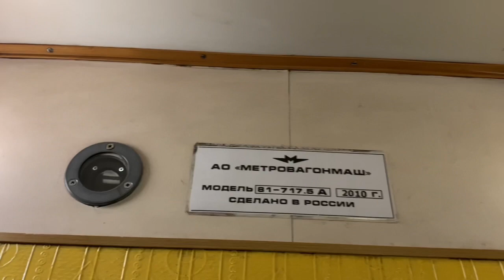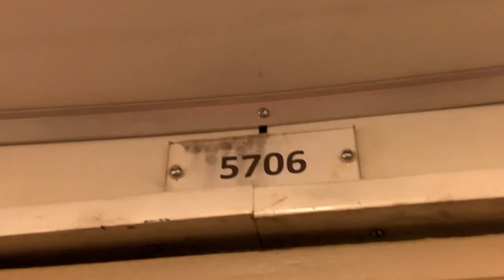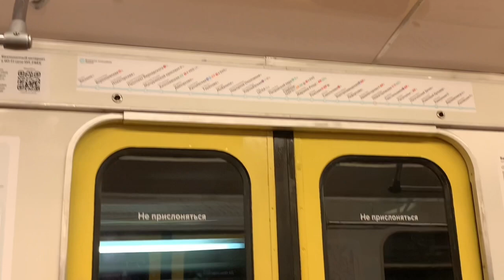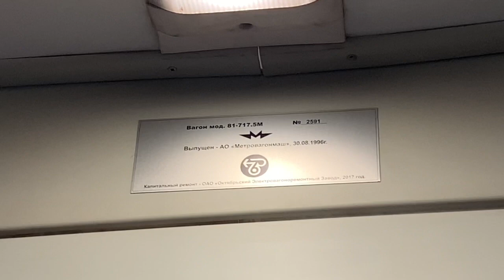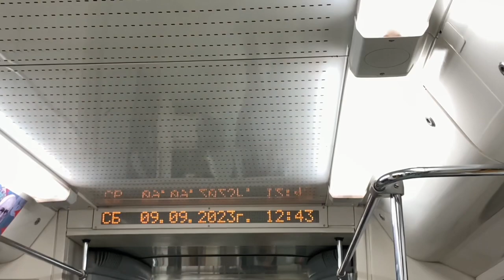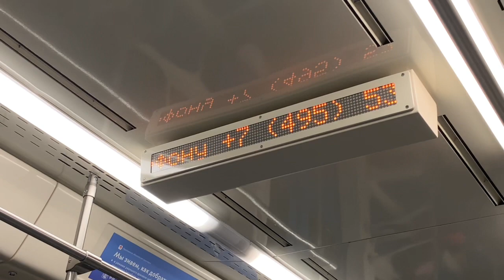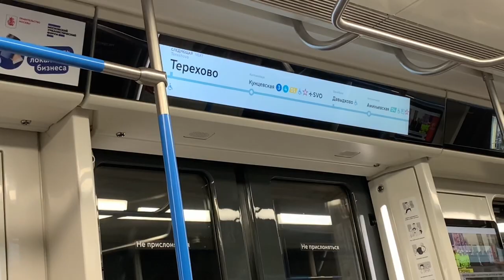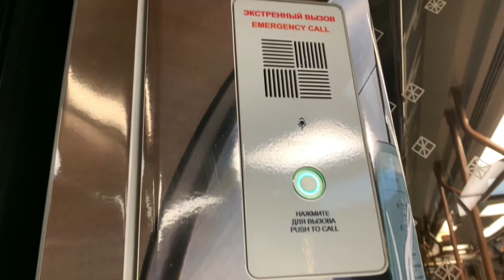Парад метропоездов по БКЛ в честь Дня города в Москве! Был интервал в 6 минут?? ЕЖ3 НА БКЛ! ЛЕГЕНДА!